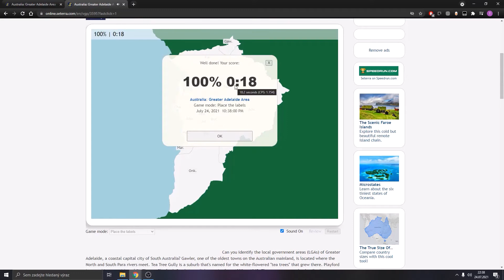Seterra: 10 World records #24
1. 0:00 Australia: Greater Adelaide Area - Place the labels in 18 seconds
2. 0:24 Australia: Northern Territory - Place the labels in 15 seconds
3. 0:43 Botswana: Districts, Cities and Towns - Place the labels in 16 seconds
4. 1:05 Brandenburg: Districts and Urban Districts - Place the labels in 14 seconds
5. 1:24 Canada: Cities (Difficult Version) - Place the labels in 15 seconds
6. 1:46 Croatia: Counties - Place the labels in 17 seconds
7. 2:08 Denmark: Islands - Place the labels in 16 seconds
8. 2:29 Egypt: Cities - Place the labels in 16 seconds
9. 2:50 Italy: Regions - Place the labels in 16 seconds
10. 3:10 Japan: Cities - Place the labels in 16 seconds